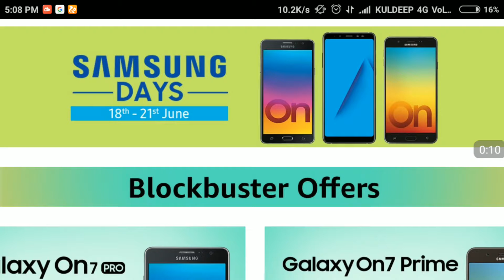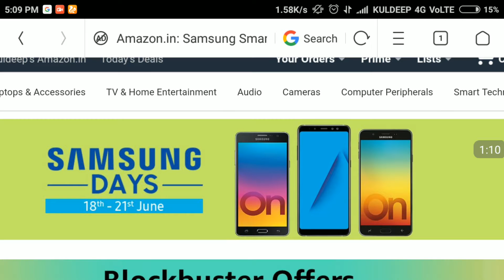Samsung के स्मार्टफोनों पे भारी disscount ; samsung blockbuster offers on Amazon !!!